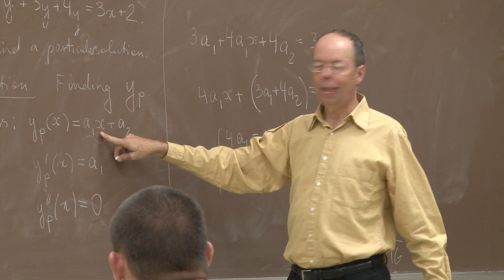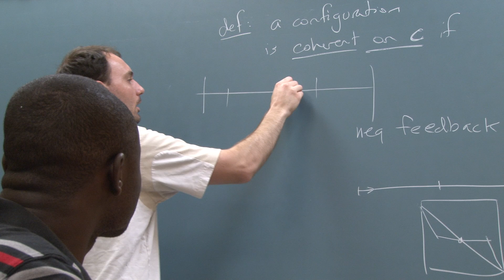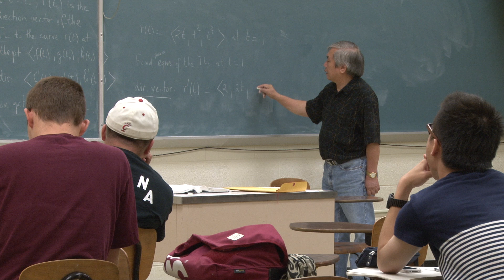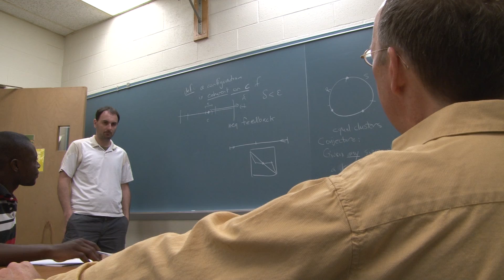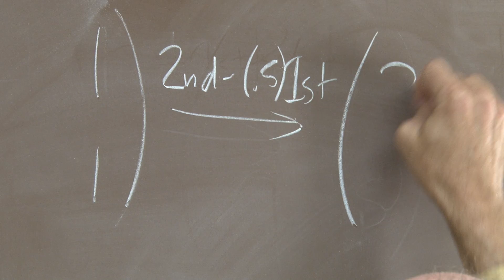STEM Career, Mathematician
My (Future) Life Career video project was funded by the eTech Ohio Commission, and produced by WOUB Public Media at Ohio University, Athens. This website consists of twelve career modules for students in middle school and high school, and one teacher self-study video support module with links to career investigation resources and assessment strategies
Each My (Future) Life Career video examines a career in a STEM field and includes an interview with a professional in the given career and what education pathways lead to that career. After viewing the My (Future) Life career videos students will have a better concept of what they need to do while in high school to prepare themselves for a STEM career.

Dr. Todd Young --Professor, Undergraduate Chair; Department of Mathematics - Ohio University